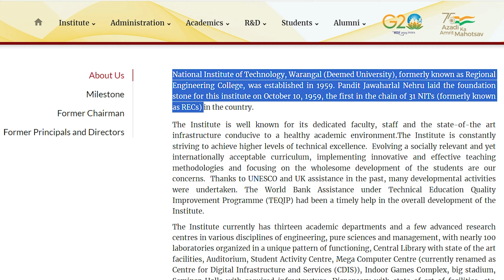MCA from Top NITs ? | NIMCET 2024 | NIT WARANGAL PLACEMENT, INTERNSHIPS | How to crack NIMCET EXAM?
👋 𝐏𝐫𝐞𝐟𝐞𝐫 𝐖𝐡𝐚𝐭𝐬𝐀𝐩𝐩? 𝐒𝐚𝐲 𝐡𝐞𝐥𝐥𝐨: 𝐖𝐡𝐚𝐭𝐬𝐀𝐩𝐩 𝐂𝐡𝐚𝐭 𝐋𝐢𝐧𝐤

In this video, we share a comprehensive guide on how to crack NIMCET 2024 and secure admission to the prestigious MCA programs at top NITs. We had the privilege of interviewing a topper who successfully cleared the NIMCET exam and is now studying at NIT Warangal.

📝 Topics Covered:

Exam Strategy: Proven tips and strategies to ace the NIMCET exam.
Study Plan: Effective study schedules and resources recommended by the topper.
Topper's Insights: Personal experiences and advice from the NIMCET topper.
Life at NIT Warangal: A detailed discussion about the faculty, placements, internships, and campus life at NIT Warangal.
Preparation Tips: Additional tips and tricks to enhance your preparation.
🎓 Guest Speaker:

NIMCET Topper: Hear directly from a successful candidate who cracked the exam and secured admission to NIT Warangal.
👨‍🏫 Special Discussion:

Faculty: Insights into the quality of teaching and support provided by the faculty.
Placements: An overview of the placement opportunities and companies visiting the campus.
Internships: Information on internship programs and how they help in career building.
Campus Life: What to expect from the campus environment and student activities.